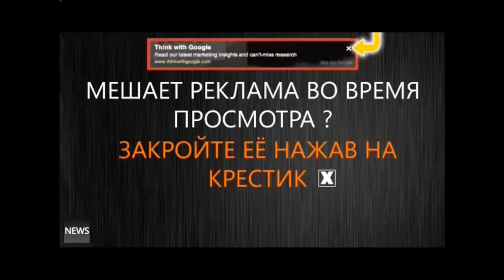ВОТ ПРИКОЛ С ДОБРЫМ УТРОМ ПАТТАЙЯ ТАЙЛАНД LOL